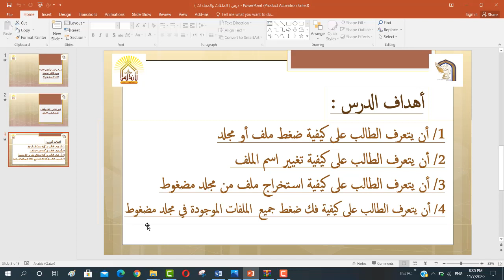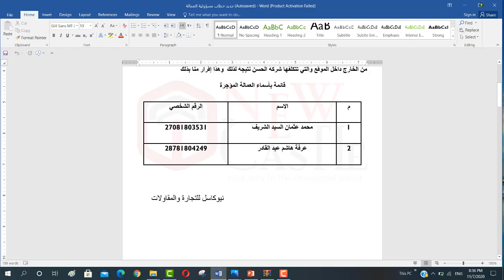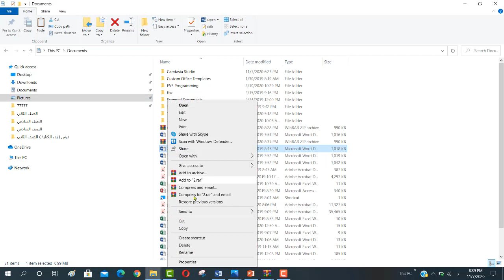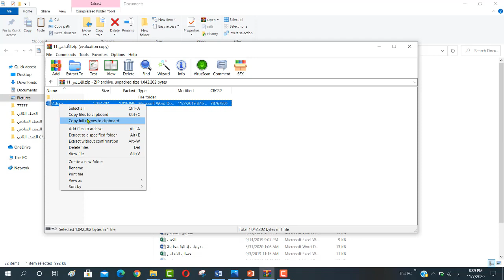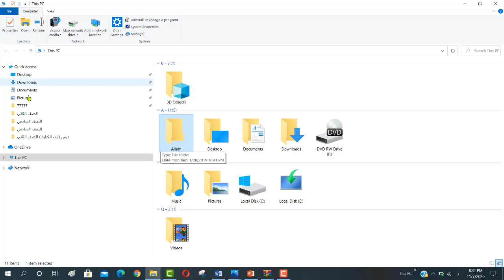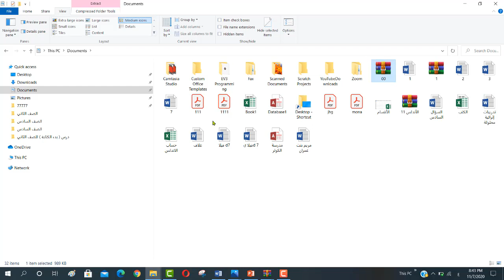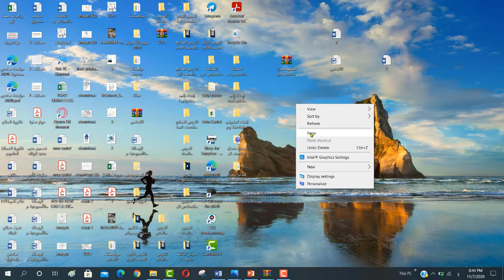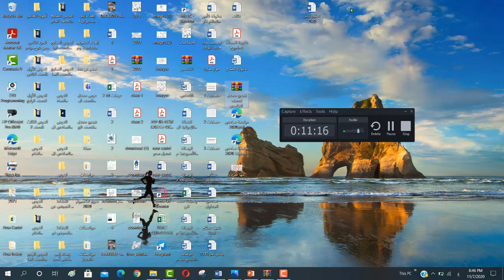درس الملفات و المجلدات للصف السادس